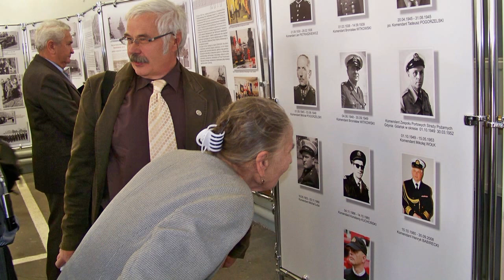80 lat Portowej Straży Pożarnej w Gdyni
Videoreportaż z obchodów 80lecia PSP w Gdyni. Narracja: Grzegorz Bulwa - komendant PSP w GDYNI.